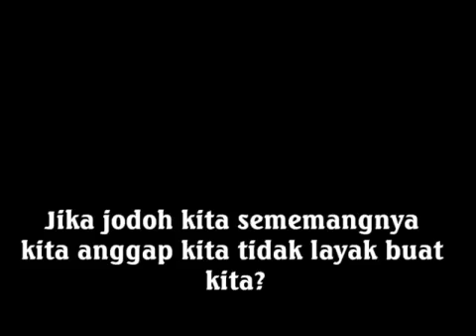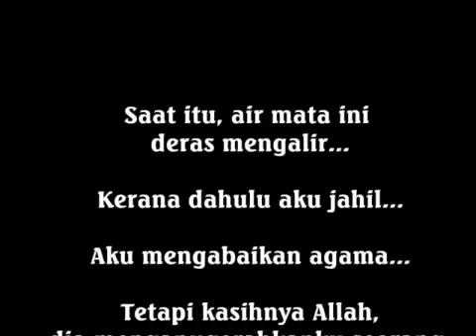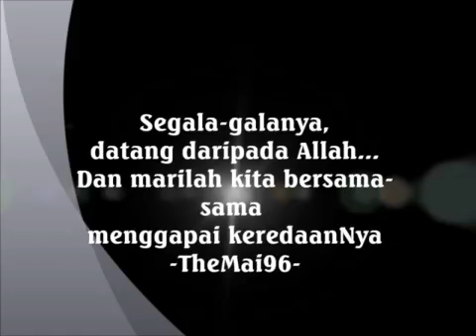Kisah seorang lelaki